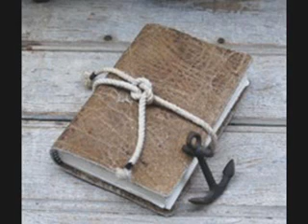NEW MUSIC, Juliet (audio)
Audio version - lyrics and performance by Anna Christensen. Original song.

Be the first to know:
text "followanna" to 90210